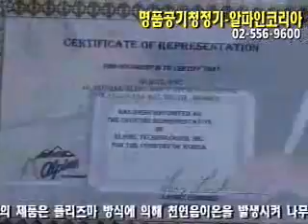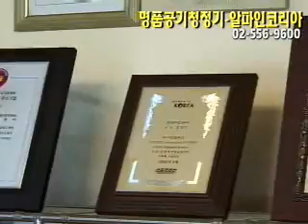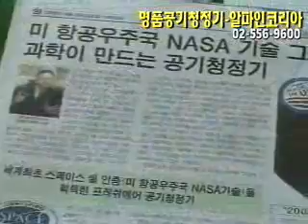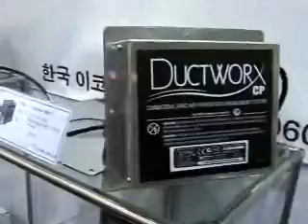알파인코리아 TV